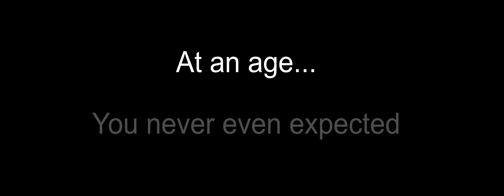Stonesville | Date Announcement | Anime2012Mii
14 million years ago in Miles Rogers' planet, yeah there's a difference!
Stonesville comes to BitView on December 6, 2021!